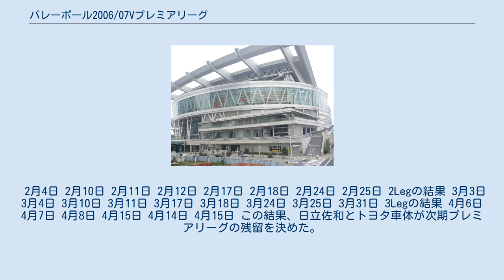バレーボール2006/07Vプレミアリーグ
バレーボール 2006/07 Vプレミアリーグ（ばれーぼーる 2006/07 ぶいぷれみありーぐ）は、2007年1月6日から2007年4月15日にかけて行われたVプレミアリーグの大会である。
前年までのVリーグが拡大され、大会名称も変更となった。
 男子4回戦、女子3回戦総当たりのレギュラーラウンドを行う。
通算成績の上位4チームが、セミファイナルラウンドに進出し、上位2チームが優勝決定戦を行う。
 セミファイナルラウンドがページシステムから、1回戦総当たり方式に戻され、優勝決定戦も1試合で行われるように変更された。
 1月6日 1月7日 1月8日 1月13日 1月14日 1月20日 1月21日 1月27日 1月28日 1Legの結果 2月3日 第1セットの39-37は、女子大会における最高得点記録である。
 2月4日 2月10日 2月11日 2月12日 2月17日 2月18日 2月24日 2月25日 2Legの結果 3月3日 3月4日 3月10日 3月11日 3月17日 3月18日 3月24日 3月25日 3月31日 3Legの結果 4月6日 4月7日 4月8日 4月15日 4月14日 4月15日 この結果、日立佐和とトヨタ車体が次期プレミアリーグの残留を決めた。